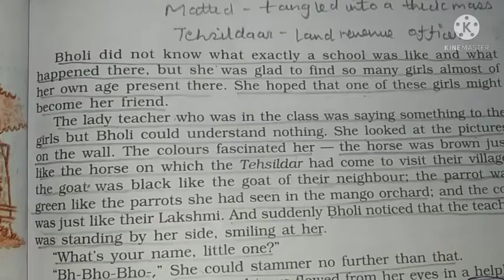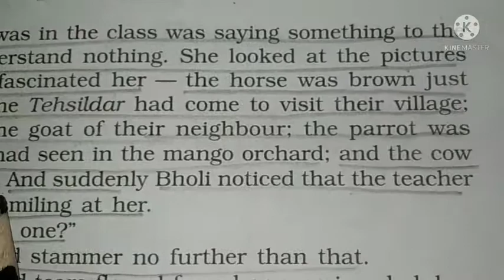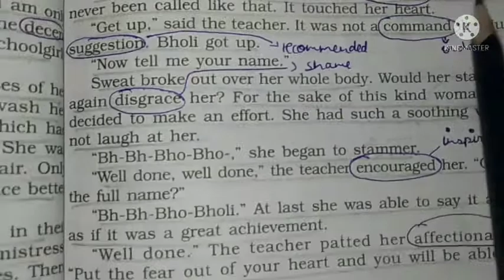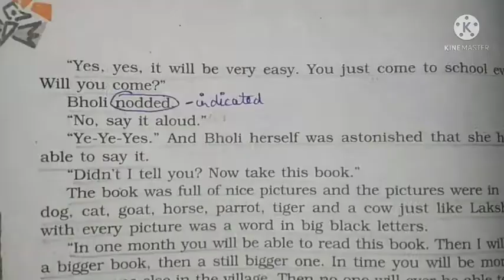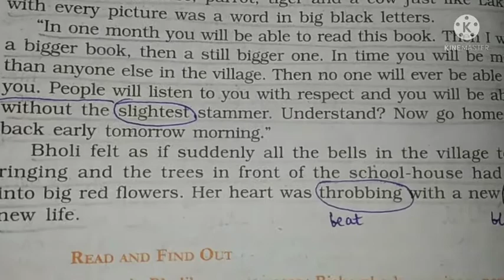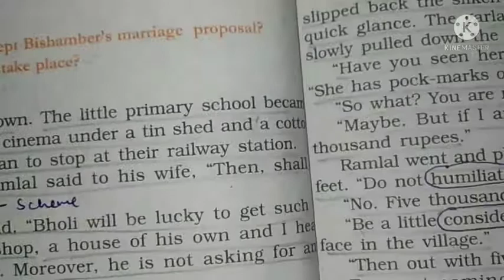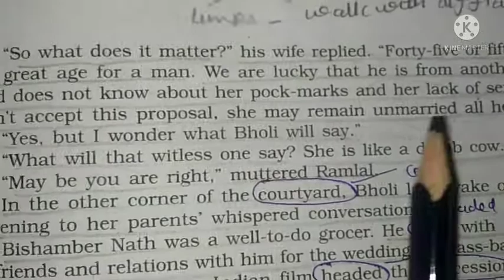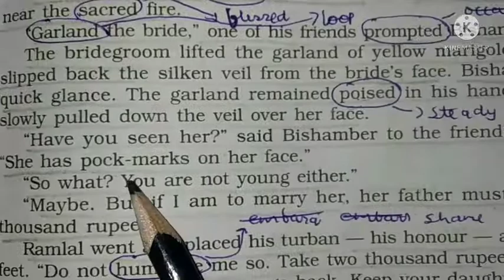BHOLI (chapter explanation)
THIS IS 2ND VIDEO OF THE CHAPTER BHOLI THE CHAPTER HAS BEEN EXPLAINED LINE BY LINE IN THIS VIDEO